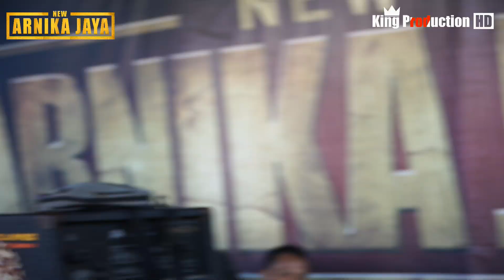Tamba Sebel - Shanty Revaldy - New Arnika Jaya Live Desa Dadap Lama Juntinyuat Indramayu